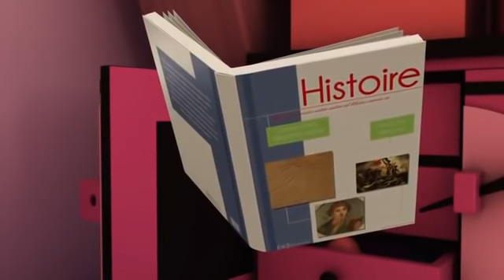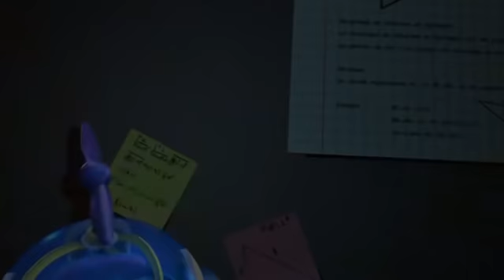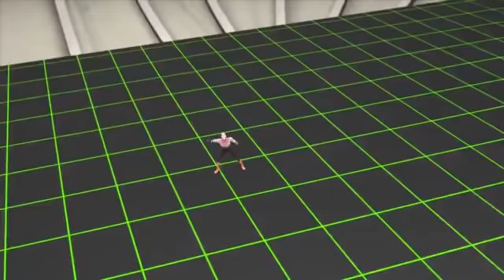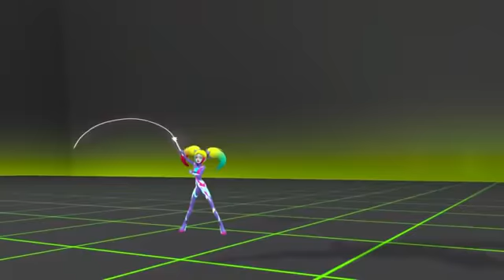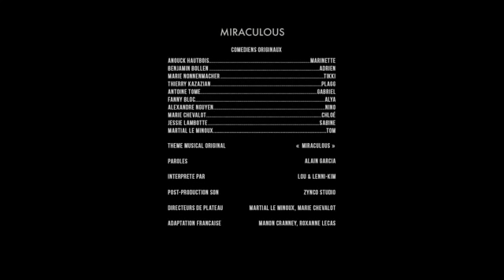Miraculous ladybug gamer 2.0 full episode🐞🐾